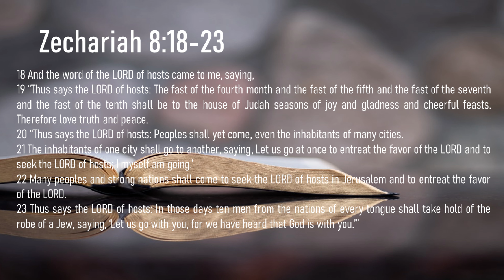From Fasting to Feasting (Part 3) | Zechariah 8:18-23